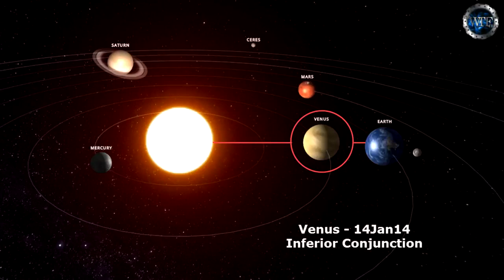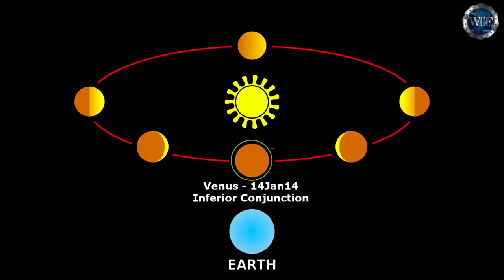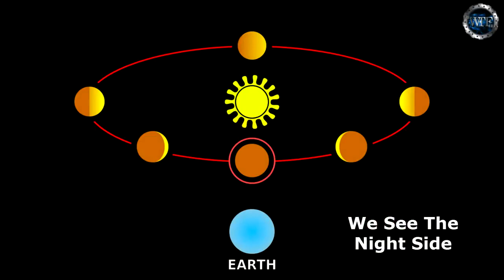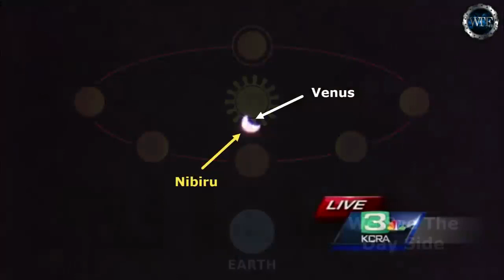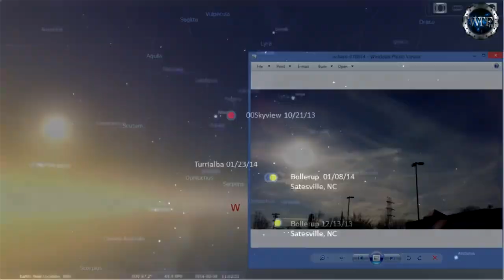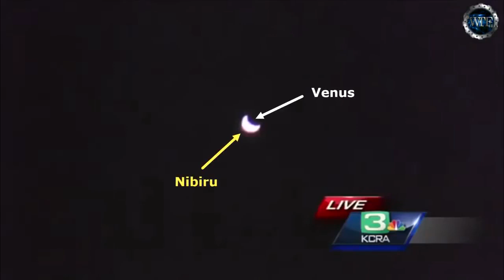NEWS ANCHORS ARE STUNNED re-loaded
Credits: The WTF Files™